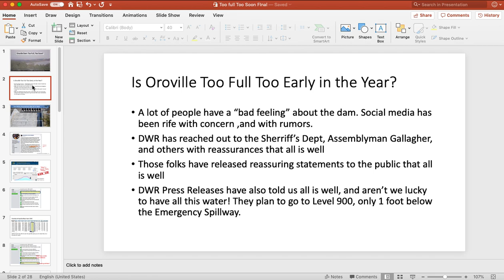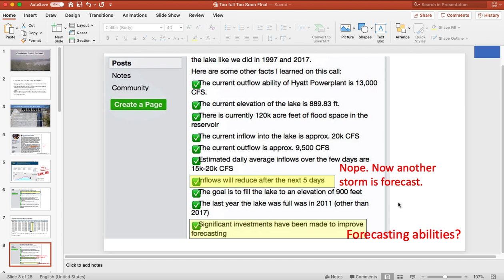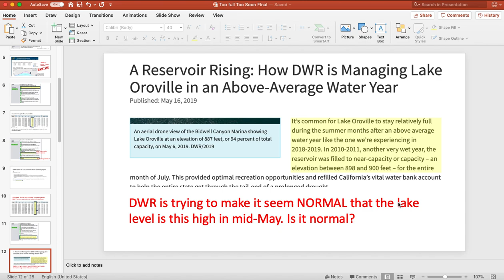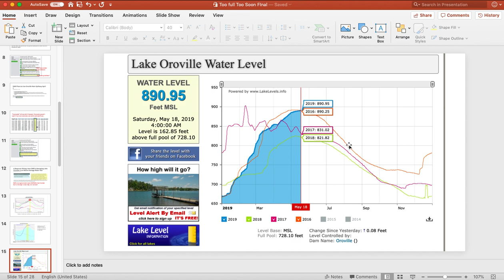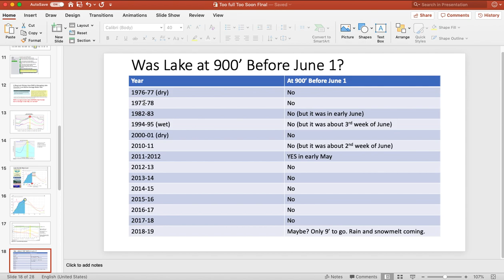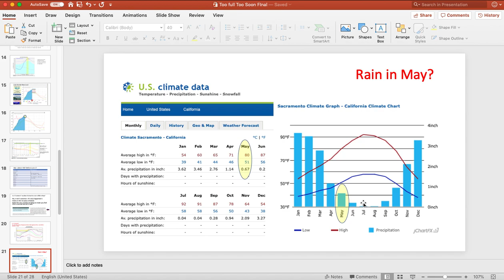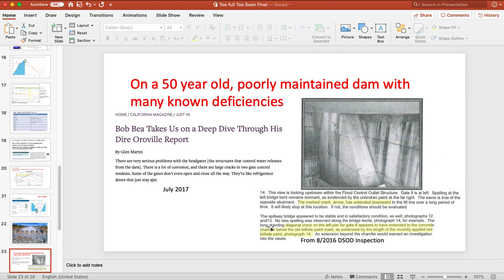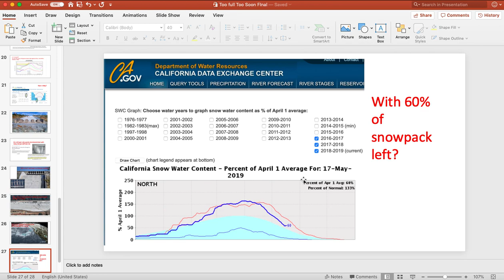Cahill: Oroville Dam Too Much Water Too Soon? 05-19-2019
An examination of DWR's assurances their intent to go to 900's is normal vs. 13 years of actual data. Only 1x has the water been 900' in May in 13 years! Plus a look at some of the dam's deficiencies.